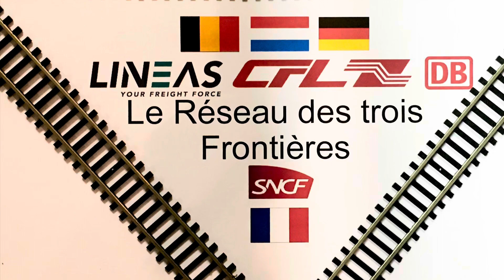CIRCULATION FERROVIAIRE ENTRE 2006/2010 à Hagondange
🎥VOICI VOTRE FILM DU DIMANCHE🍿
Je vous propose de faire un petit tour sur les circulations de 2006 à 2010.
Les travaux du réseau débutaient. Les premiers trains privés arrivaient sur le réseau ferré national.
De belles compos toujours d’actualité aujourd’hui. Celles les locomotives ou les compagnies on changé
Qu’en pensez-vous ?
🎥🍿Bon film🎥🍿